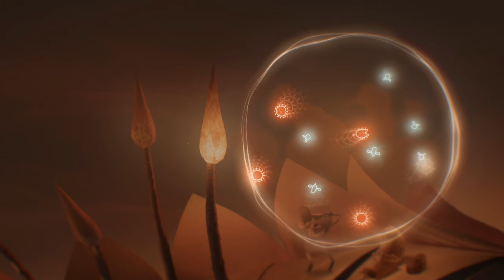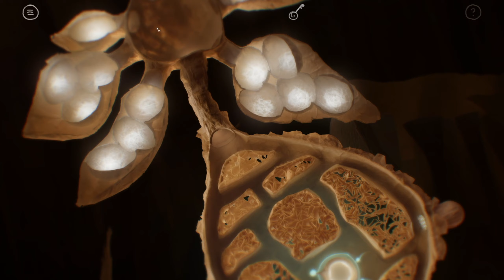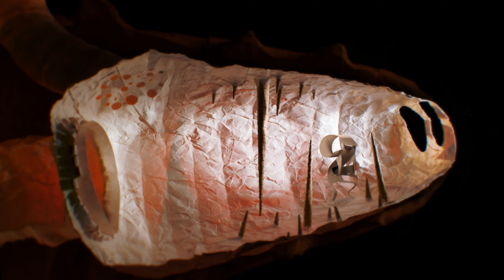PAPETURA | FULL GAMEPLAY WALKTHROUGH GUIDE (No Commentary) 1440p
Papetura is an atmospheric point & click adventure game, handcrafted entirely out of paper. Little creatures Pape and Tura will face monsters that will try to burn down their beloved paper world.